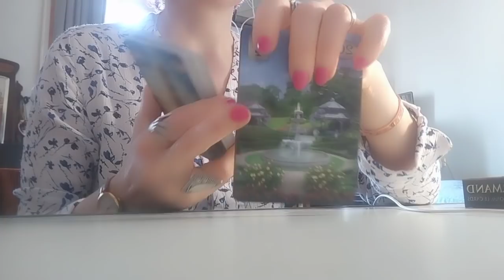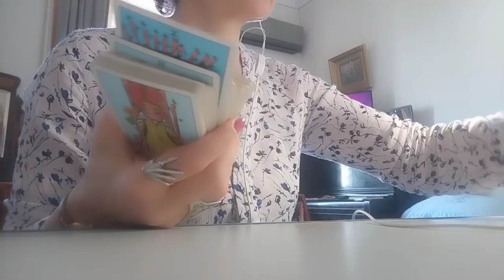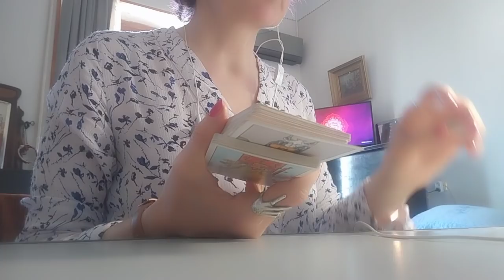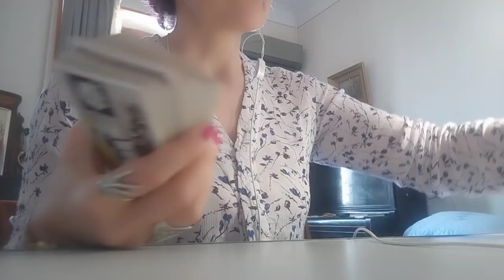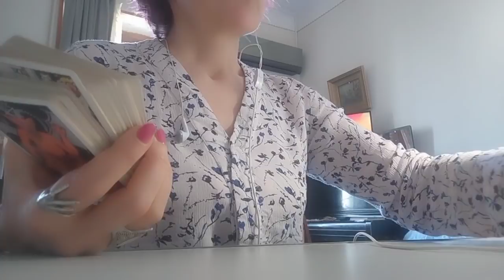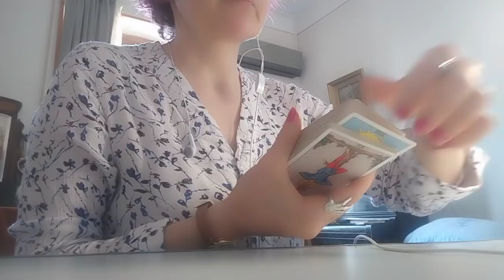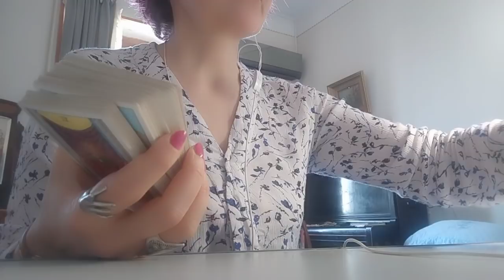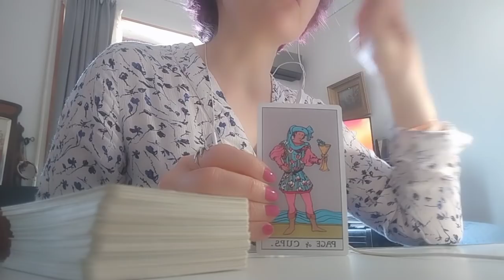დღის პროგნოზი - 19.09- ლენორმანი,რაიდერი ✨✨✨🃏✨✨✨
რას გვკარნახობს ჩვენი ქვეცნობიერი? ტარო ამ საქმეში კარგ დახმარებას გვიწევს.🃏🃏🃏 ვეკითხებით და ის გვპასუხობს!

ტელ: 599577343  (WhatsApp; Viber;  Messenger)